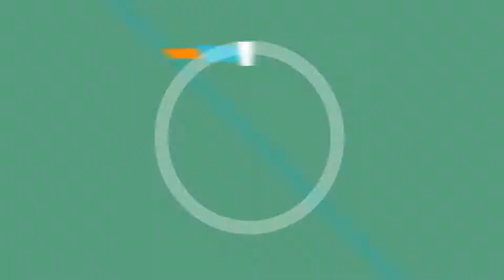Especial TrasCandilejas 1, Escenia Ensamble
Programa especial sobre el primer capítulo de TrasCandilejas: "El barbero de Sevilla", donde los creativos hablan del proceso de creación de este espectáculo para el Festival Internacional Cervantino.

Una producción de Escenia Ensamble, A. C.**
**Beneficiario del Programa "México en Escena" 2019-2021
(Sistema de apoyos a la creación y a proyectos culturales)